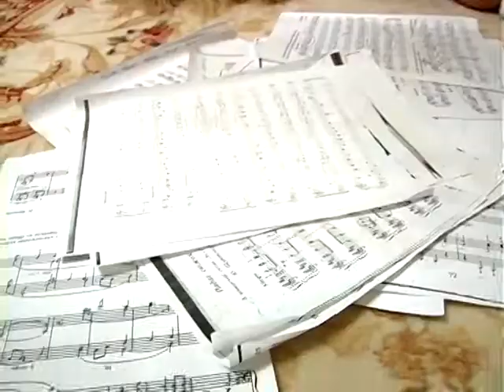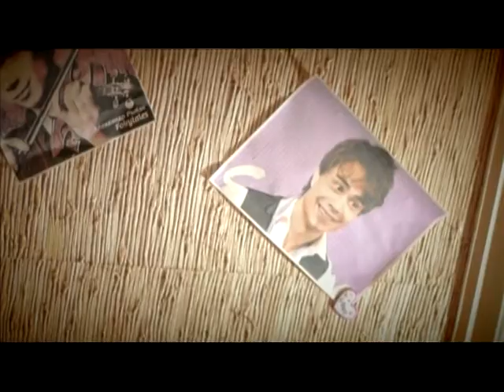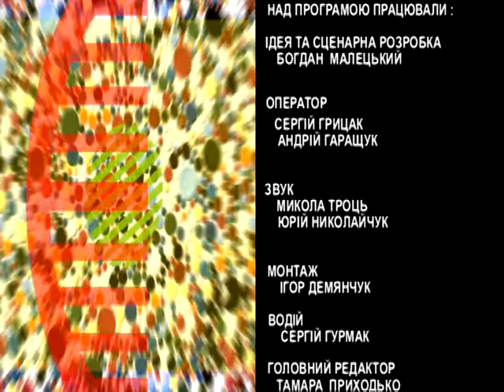Не чекали. Тетяна Гулик